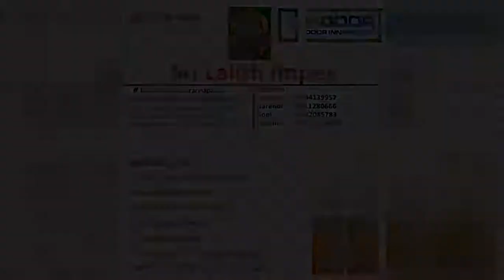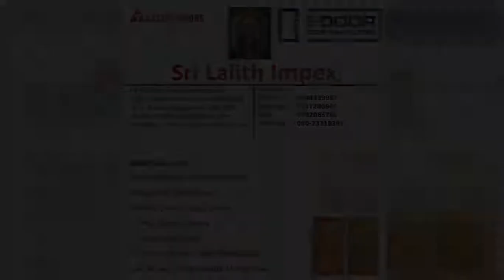TEAK VENEER MOLDED PANEL DOORS - POLISHABLE PANEL DOORS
VENEER MOLDED PANEL DOORS: IS 15380: - These doors are same as the skin doors with teak layer above. These doors can be polished to have a natural Teak finish or any other colour. Polishing is required.